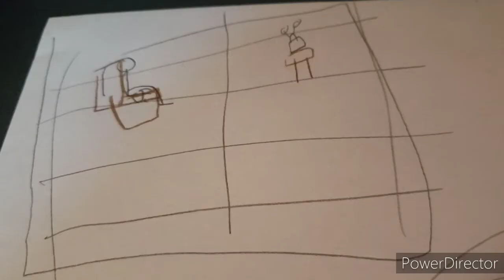Bart Simpson Prank calls Ghostface!?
What if instead of moe Szylak Bart prank calls an old horror movie character from the scream movies

GHOSTFACE?!